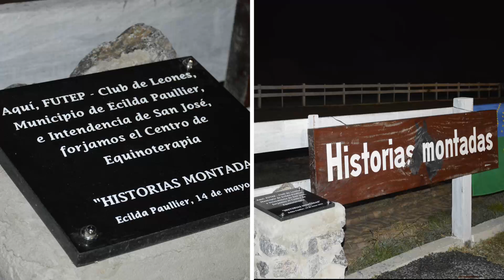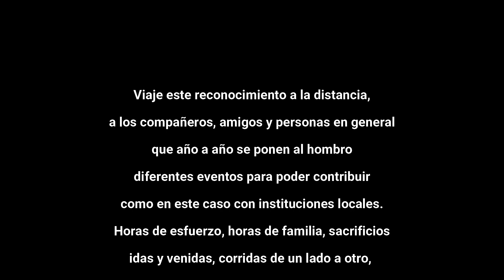Resumen de la Fiesta Quesera 2022 Ecilda Paullier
El pasado fin de semana se llevo a cabo la edición numero 16 de la Fiesta quesera en Ecilda Paullier. Aquí un resumen de lo vivido.